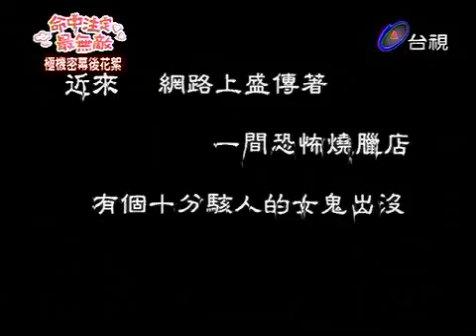無敵珊寶妹预告片段